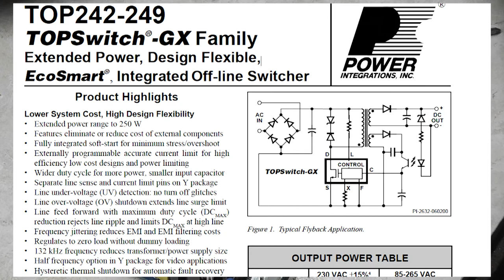ShoutingElectronics #5 - Behringer DCX2496 Powersupply - Part 1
ShoutingElectronics #5 - Behringer DCX2496 Powersupply - Part 1 // On the Workbench today we have a Behringer DCX2496 Loudspeaker Management Processor, with Faulty Switch Mode Powersupply